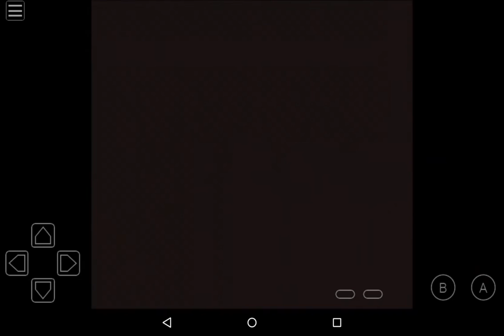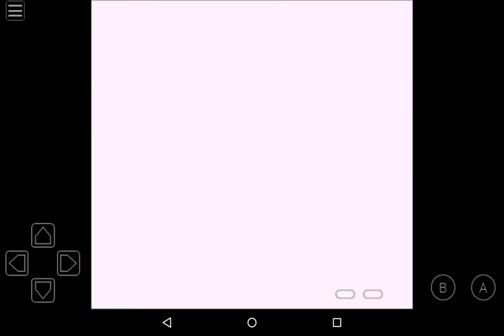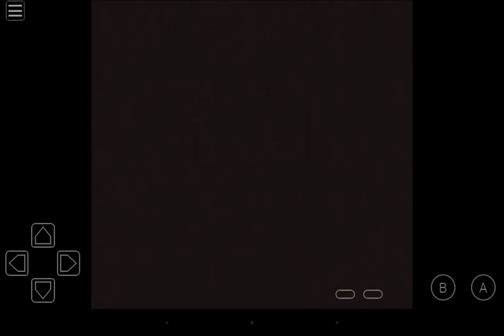Ghostly Plays: Pokemon Blue-Part Fifteen-Beating Geovani and Obtaining The Rainbow Badge!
Peace out Ghost Warriors